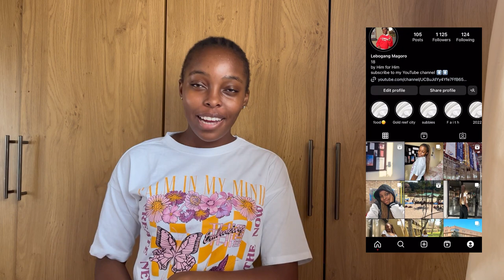PREPARE FOR VACATION WITH ME | Hair, nails, SHEIN haul + pack with me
📸•F i l m e d December  2023-•